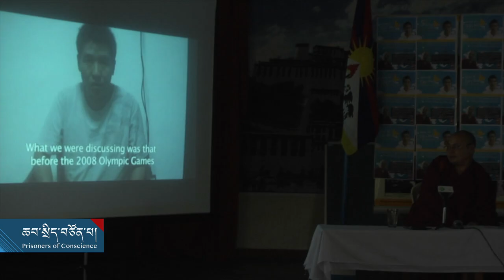KJ 56 PPiF DhundupWangchen Part 2